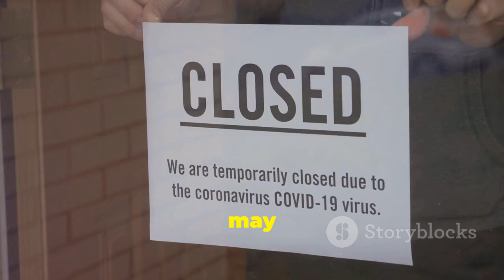Oropouche Virus & Oropouche orthobunyavirus | Oropouche Fever | What You Need to Know!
- Quality footwear for every occassion.

Oropouche Virus & Oropouche Fever | What You Need to Know!
In this video, we explore the far-reaching impact of viral outbreaks, focusing on the Oropouche virus. Discover the origins and identification of this virus as a major health concern in South America, and understand how it spreads through midges in tropical regions. Learn about the symptoms, ranging from mild flu-like signs to severe neurological issues, and the current lack of specific antiviral treatments. We'll also discuss protective measures like personal precautions, environmental controls, and community-level interventions. Dive into the severe societal impacts of outbreaks and the crucial role of early detection, international collaboration, and cutting-edge research in our fight against emerging infectious diseases.

OUTLINE:
00:00:00 The Rise of Viral Threats
00:00:34 A Deep Dive
00:01:08 Transmission and Spread
00:01:44 Symptoms of Oropouche
00:03:00 Treatment and Management
00:04:11 Prevention Strategies
00:04:39 Oropouche's Impact on Communities
00:05:53 A Case Study
00:07:05 Staying Ahead of the Curve
00:08:06 Unlocking Solutions
00:09:13 Protecting Ourselves and Each Other